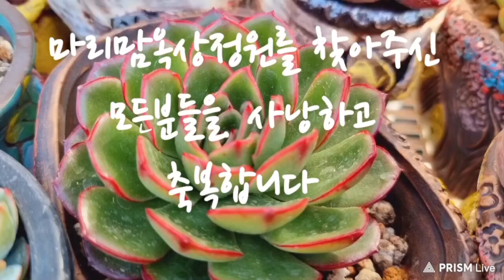마리맘옥상생활 5월은가정의달 행복한 가정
@가정의달 다육이